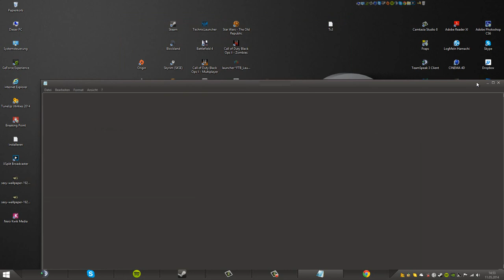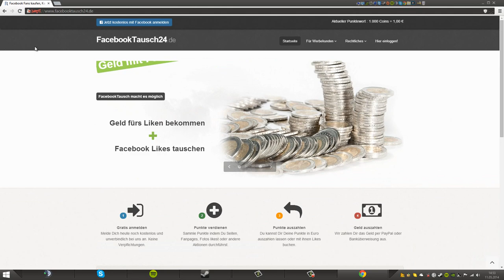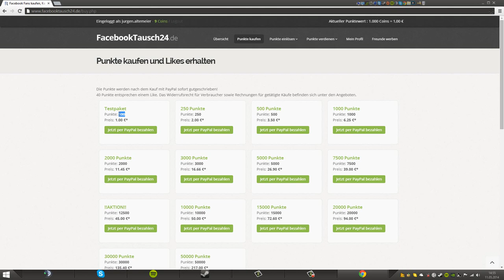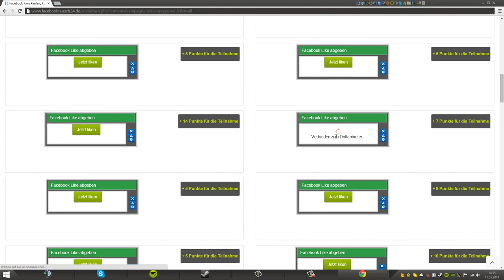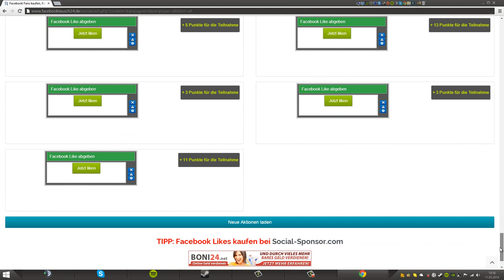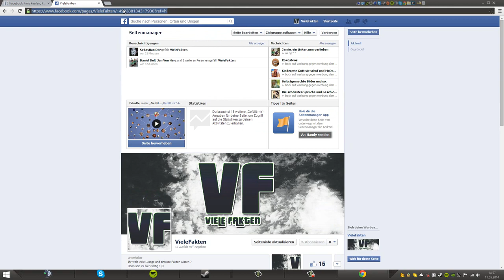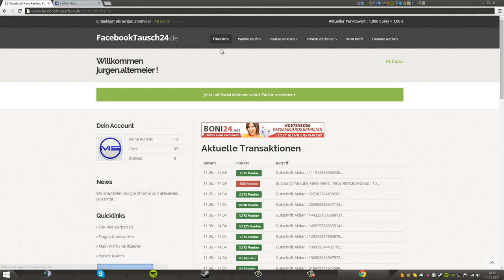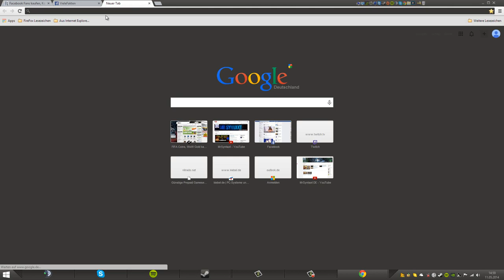Mit liken Geld verdienen? So gehts! [HD+]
könnt ihr ja einen DAUMEN nach
          oben da lassen. ㋡

Sykpe: live:jurgenaltemeier

►►►System:

GPU: Nvidia GeForce GTX 770
CPU: AMD FX(tm)-8350 Eight-Core Processor
Speicher: 16,00 GB Ram
Auflösung: 1920 x 1080, 60Hz
Betriebssystem: Windows 8.1

►►►Möchtet ihr besondere Zeichen in eurer Beschreibung haben?
          Dann guckt mal hier:

Die Klassiker:
▪ Das Herz-Zeichen: ♥ ♡
▪ Liebe: ♀ + ♂ = ♡
▪ Smiley: ☺ ㋡
▪ Blumen: ❀ ✿ ❁ ✾
▪ Sterne: ★ ☆ ✩ ✮ ✯ ✰
▪ Sonne und Mond: ☼ ☀ ☾ ☽
▪ Wolke und Regenschirm: ☁ ☂
▪ Schneeflocke: ❅ ❄ ❆

Praktische Zeichen:
▪ "Check Symbol" (Haken oder Häkchen): ✓ ✔
▪ Häkchen angekreuzt: ☑ ☒
▪ Kreuzchen (x): ✕ ✖ ✗ ✘
▪ Schere: ✁ ✃ ✂ ✄
▪ Stift / Schreiben: ✍ ✎ ✏ ✐
▪ Hand / Zeigefinger: ☚ ☛ ☜ ☞ ☝ ☟
▪ Telefon: ☎ ☏ ✆
▪ Schmetterling Zeichen: Ƹ̴Ӂ̴Ʒ εїз
▪ Pfeile 1: → ← ↔ ↑ ↓ ↨
▪ Pfeile 2: ► ◄ ▲ ▼

Schach und Poker Symbole:
▪ Schach 1: ♚ ♛ ♜ ♝ ♞ ♟
▪ Schach 2: ♔ ♕ ♖ ♗ ♘ ♙
▪ Poker 1: ♥ ♦ ♣ ♠
▪ Poker 2: ♡ ♢ ♤ ♧

Facebook Symbole für Sternzeichen:
▪ Steinbock: ♑
▪ Wassermann: ♒
▪ Fische: ♓
▪ Widder: ♈
▪ Stier: ♉
▪ Zwillinge: ♊
▪ Krebs: ♋
▪ Löwe: ♌
▪ Jungfrau: ♍
▪ Waage: ♎
▪ Skorpion: ♏
▪ Schütze: ♐

Sonstige Facebook-Zeichen:
▪ Gefahr: ☣☢
▪ Essen: ♨
▪ Flugzeug: ✈
▪ Männlich (Mars): ♂
▪ Weiblich (Venus): ♀

Spezielle Buchstaben:
α в ｢ ∂ є �g н ι נ к ℓ м η σ ρ q я ѕ т υ ν ω χ у z
z ʎ x ʍ ʌ n ʇ s ɹ b d o u ɯ l ʞ ɾ ! ɥ ƃ ɟ ǝ p ɔ q ɐ
Λ B ᄃ D Σ F G Ή I J K ᄂ M П Ө P Q Я Ƨ Ƭ Ц V Щ X Y Z

Zahlen:
①②③④⑤⑥⑦⑧⑨⑩